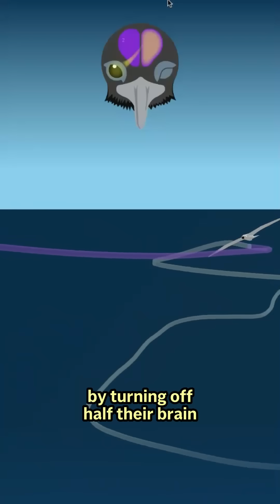The strangest sleep habits in the animal kingdom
For years, scientists could only guess when wild animals were asleep. Now, miniaturized versions of sleep lab equipment are revealing the extreme and somewhat quirky ways animals snooze while flying, deep diving or parenting their young.